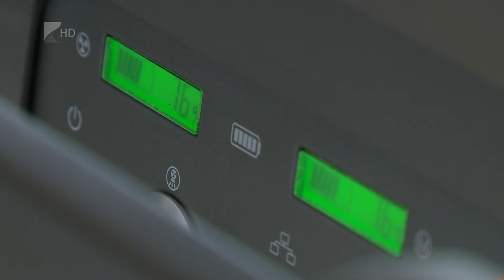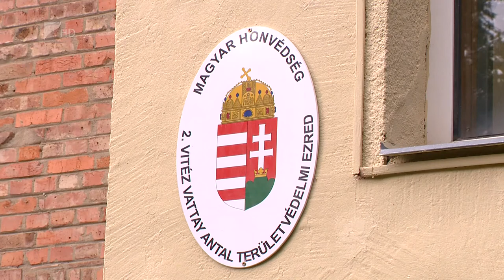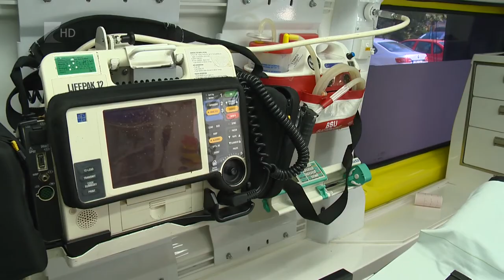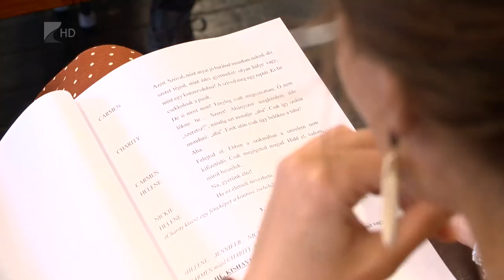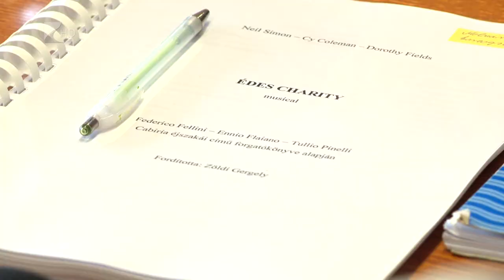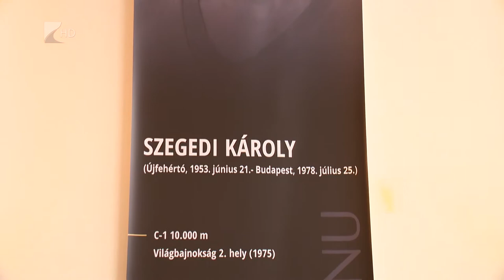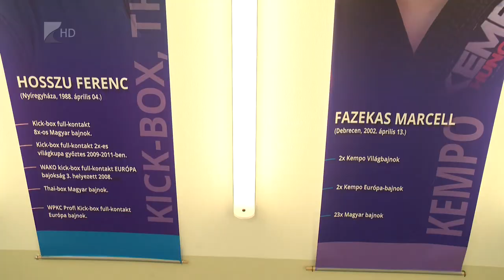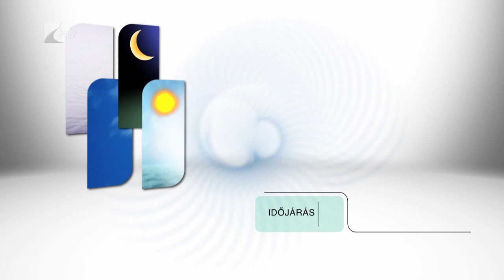Híradó 2020. június 22. - Kölcsey Tv